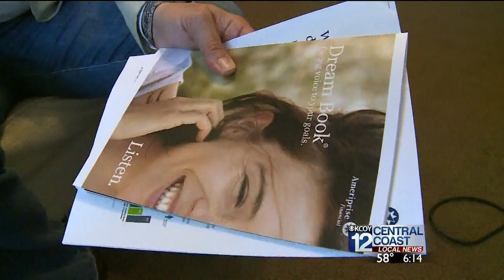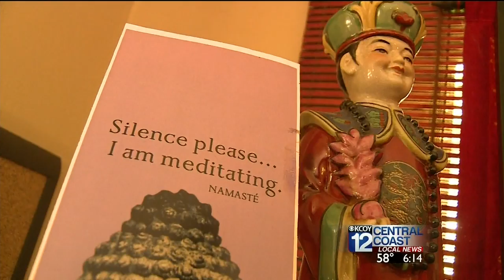Paula Lopez Reports Fifty is Fabulous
January 1, 2015 ushered in a new phenomenon; the first  "Generation Xers," those born between 1965 and 1980 officially turned 50 years old. Among those, KCOY Central Coast Local News Anchor Paula Lopez, who wanted to learn what's to be expected in this new phase of her life.